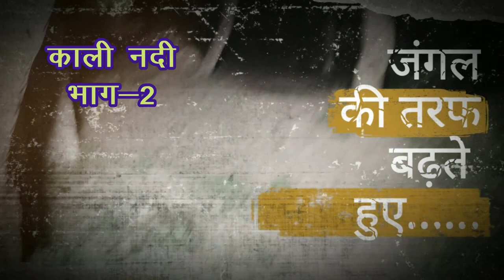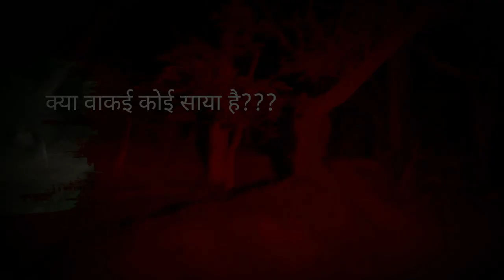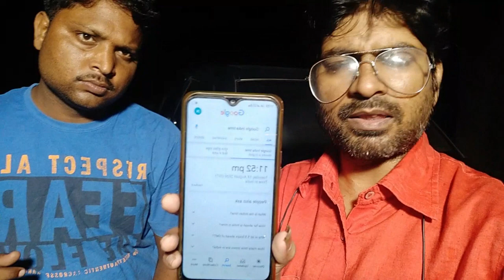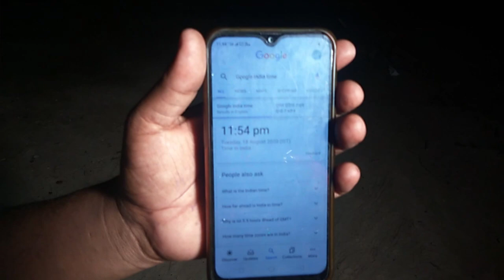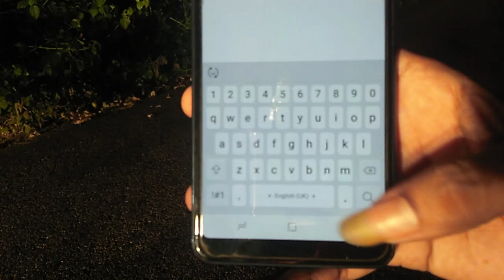HAUNTED KALI NADI FULL VIDEO AT 12 AM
DOSTON YE VIDEO MERE PURANE HAUNTED VLOG JO KI KALI NADI PEHLE UPLOAD KIYA THA USKA SECOND PART HAI. IS VIDEO ME DIKHAYI JANE WALI KISI BHI GHTNA KO SIRF MANORANJAN DRISTI SE HI DEKHE. MAINE KISI BHI BAAT KE SATYA YA ASATYA HONE KA DAWA NAHI KIYA HAI.